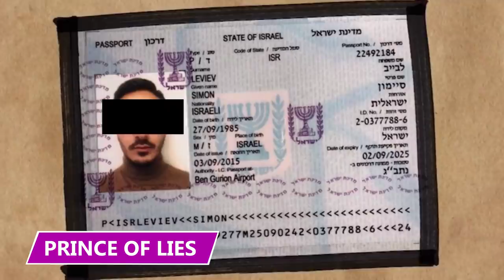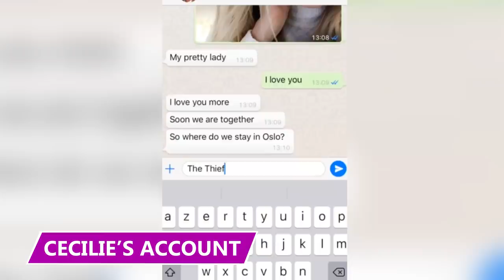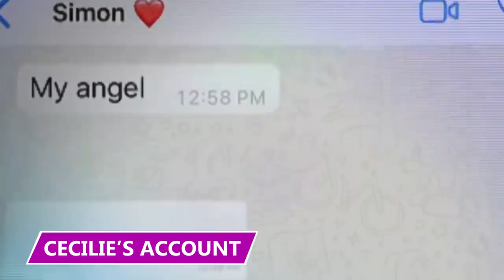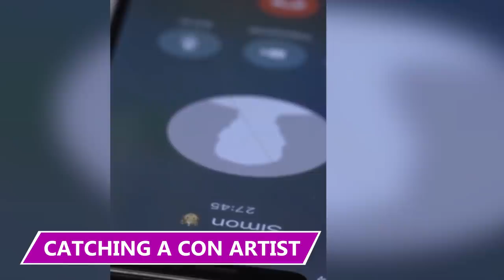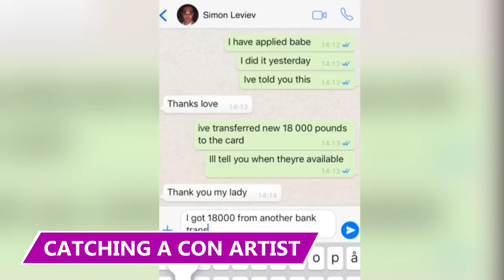The Actual Truth About the Original Tinder Swindler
He used Tinder to steal millions from innocent women. Find out how in this video!

Prince of Diamonds
Simon Leviev's success came from his uncanny ability to trick people into thinking he was something that he wasn't. His apparent life of luxury - as fraudulent as it was - proved attractive to the women he matched with on Tinder.

Prince of Lies
The "rich guy with rich parents" persona that Simon Leviev portrayed was a complete and utter lie. "Simon Leviev" wasn't even his real name. He was actually "Shimon Hayut," a fugitive who had been on the run from the Israeli authorities for years.

Cecilie’s Account
One of the innocent people caught up in Leviev's sinister scam was a young Norwegian woman named Cecilie Fjellhøy. She'd moved to London to write her Master's thesis, loving it so much she made it her permanent home.

Romance Tale
As it turns out, Leviev had been operating a kind of romance Ponzi scheme. He used money he stole from one victim to bankroll the lavish lifestyle to charm the next victim. The money he swindled from the second person would go toward his pursuit of a third, and so on.

Catching a Con Artist
VG coordinated with Pernilla to bring an end to Leviev's con. She decided to confront him once and for all, allowing VG exclusive access to the whole thing. Pernilla traveled to Oslo and gave her former best friend a

However, it seems those threats were empty as the VG hit piece on Leviev proved to be his downfall. By telling Cecilie's and Pernilla's stories, the newspaper shined a massive spotlight on the Swindler that made his international notoriety soar through the roof.

Corona Special
In December of 2019, he was sentenced to 15 months behind bars but only served 5 months before being granted early release. The decision shocked his victims, who felt like the justice system had stabbed them in the back.